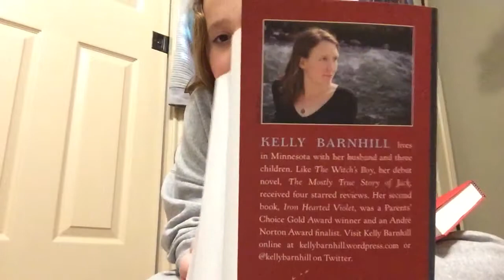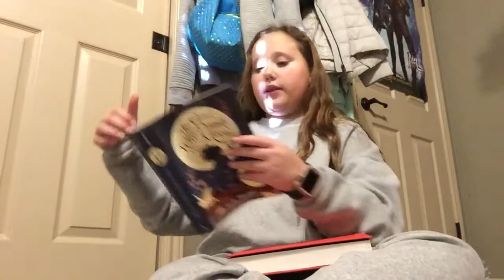Book Unboxing!!📕 | The Chloe Show